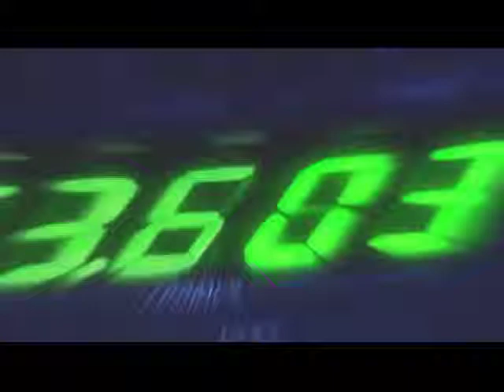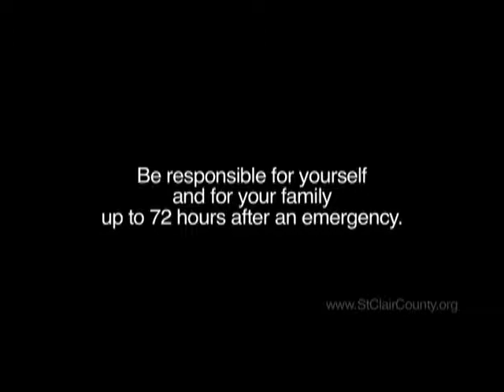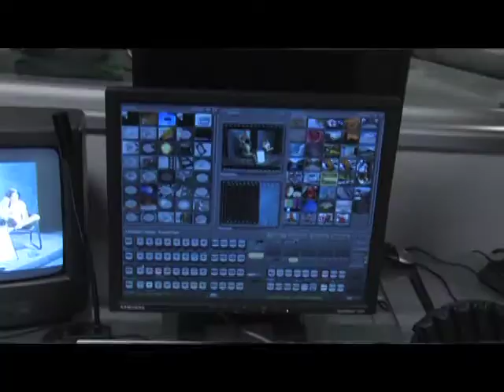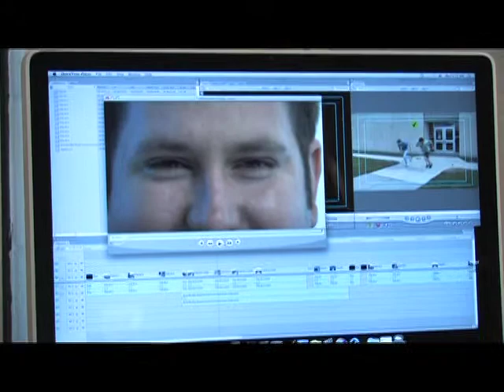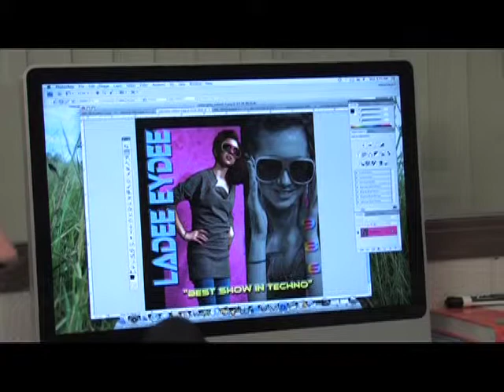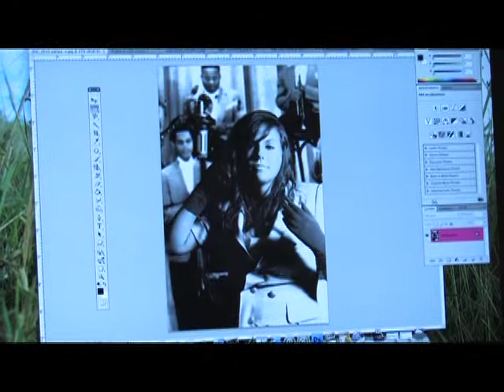St. Clair TEC - Technically Speaking - Digital Media Technology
Students will receive an introduction to new media production techniques including audio, video, graphic and website design.  The students will complete media projects with Adobe Photoshop, Adobe Illustrator, Dreamweaver, Flash and Final Cut Pro software. This instruction will provide students with the opportunity to develop basic skills in Digital Media Technology.